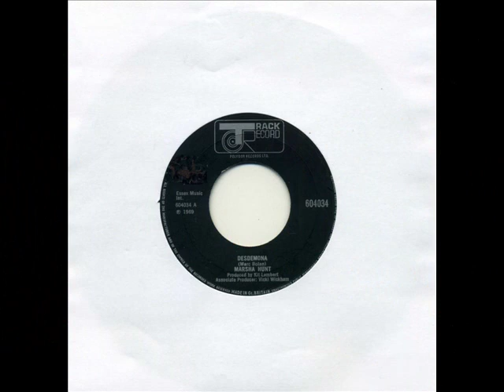Marsha Hunt - 'Desdemona' (1969)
High up on my list of 'Can't Believe It Wasn't A Huge Hit' - I've been obsessed by this record for over 40 years.Huge Talent - Great Record.